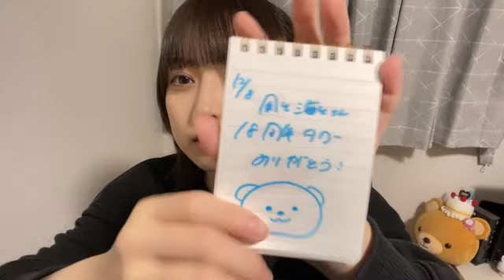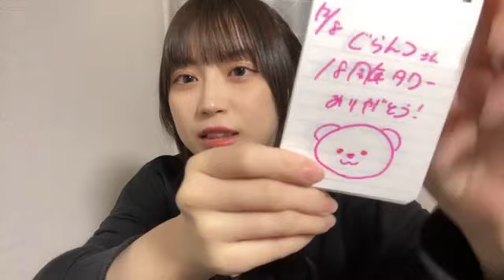山田杏華 SR 2023年 12月8日 23時00分